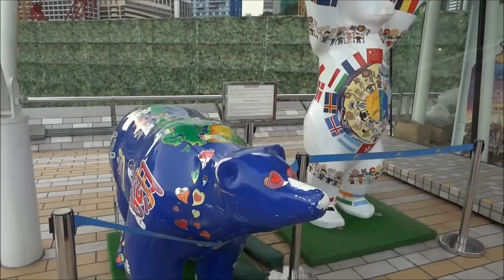Russian Girl in Hong Kong, Very Artistic City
Russian girl in Hong Kong, artistic sculptures next to Museum of Art. Kowloon. Russian girl travels to Asia.